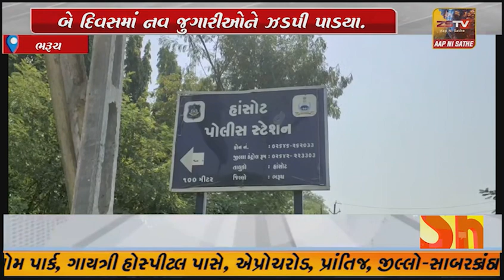હાંસોટ પોલીસે જુગાર રમતા જુગારીઓને ઝડપી પાડયા, બે દિવસમાં નવ જુગારીઓને ઝડપી પાડયા